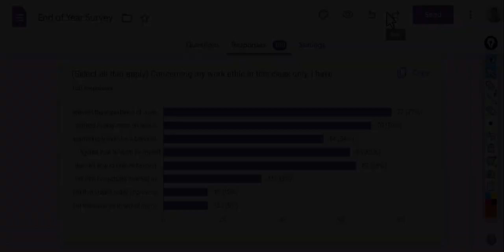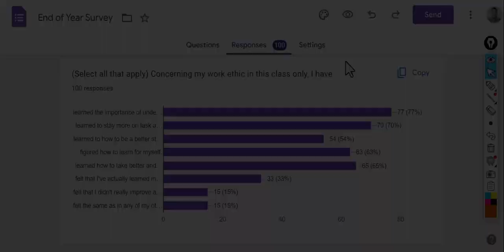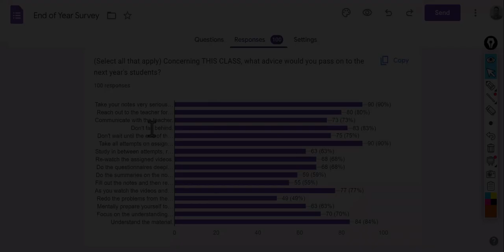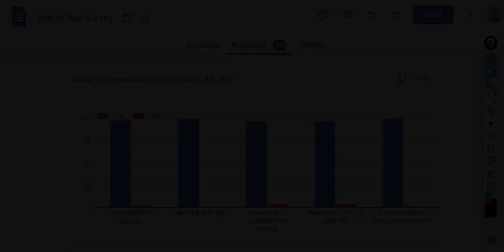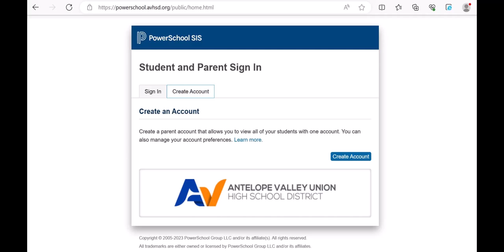Back to School 2023 2024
Welcome back to learning and unlocking achievements!  Virtual Academy classes for Mr. Over.